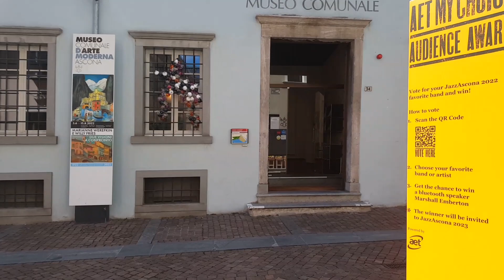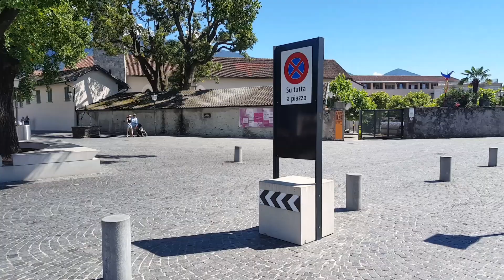ascona,Suíça italiana.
lugar maravilhoso, fica alguns minutos de casa.